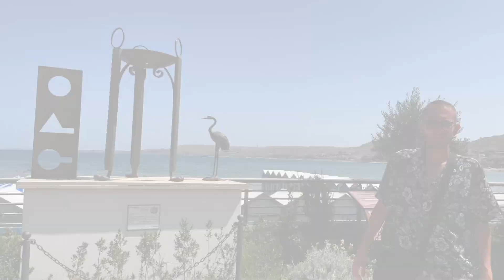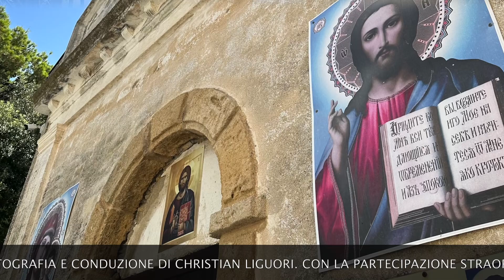Crotone, città di Pitagora e Rino Gaetano 🧮🎼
“Crotone ha una Storia pazzesca di cui si percepiscono nell’aria tutte le note: sono i fasti secolari immemori d’un tempo andato, dato che oggi del passato resta spesso solo la Memoria. È ora di preservare questo ricordo, perché Crotone è la città calabrese che non t’aspetti, tra chiese incastonate in vicoletti e la statua del figlio suo musicale più illustre, Rino Gaetano. A Crotone il cielo è come il mare: sempre più blu…”

~ Christian Liguori ✍️

Andiamo a scoprire la storica Crotone, sulla costa Jonica calabrese 🌅⚓️

Regia, sceneggiatura, fotografia e conduzione di Christian Liguori 🎬✍️📸🎤

Con la partecipazione straordinaria di Rino Gaetano 🎤

Colonna sonora di Rino Gaetano 🎼

Riprese di Margherita Mauro 🎥

Buona visione e buon viaggio ✈️